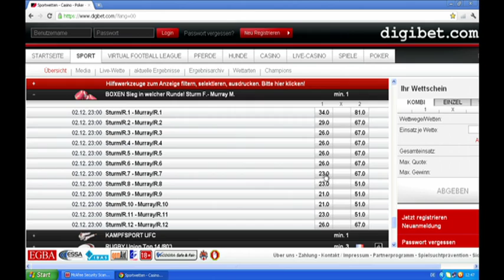02.12.2011 - Das digibet Expertenstudio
Boxen live mit Felix Sturm, der heute Abend
seinen WM -Titel im Mittelgewicht gegen den
englischen, noch unbesiegten Herausforderer Martin Murray
verteidigt. Der Brite ist ein harter Hund,
aber Sturm ist voll motiviert, auch die 11. Titelverteidigung
in Folge zu gewinnen.